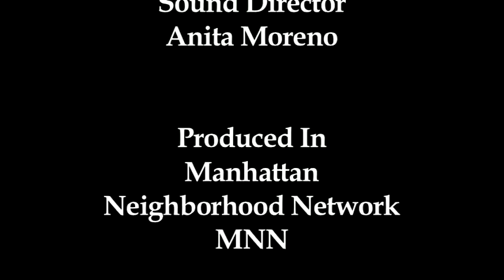Tom Lowenhaupt on Face 2 Face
This week show starts with our friend singer and guitarist Gabriella Callender and continue with Tom Lowenhaupt to discuss .nyc and Internet Top Level Domain in NYC and around the World.